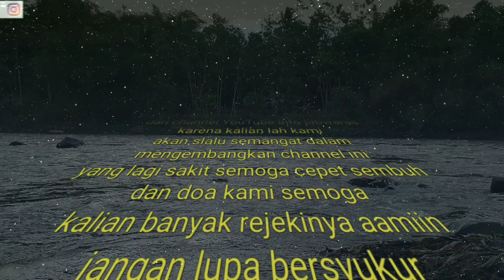nyetrum ikan nilem Babon di ciwulan papayan Tasikmalaya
lokasi dekat Samsat kabupaten Tasikmalaya .. batas kecamatan Sukaraja dan Jatiwaras dekat jembatan papayan
suasana sore nyetrum ikan Babon
menjelang magrib ..